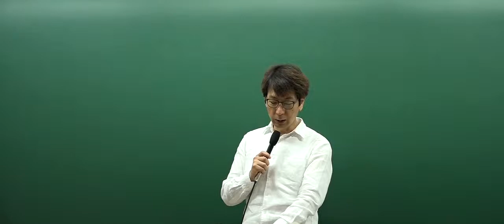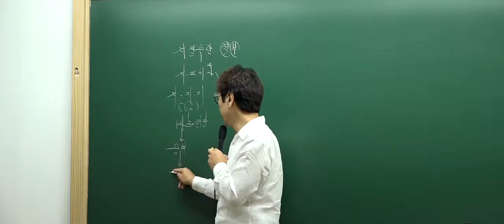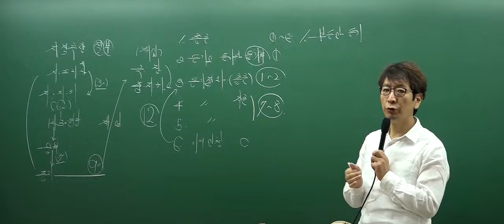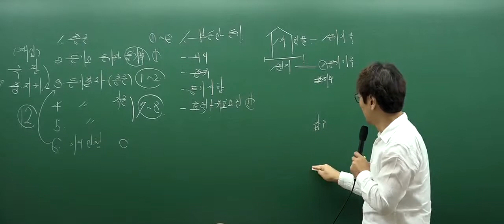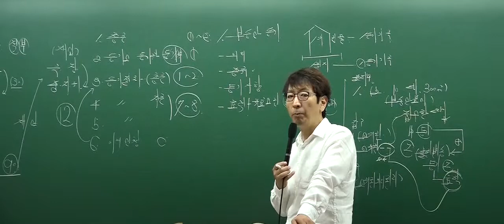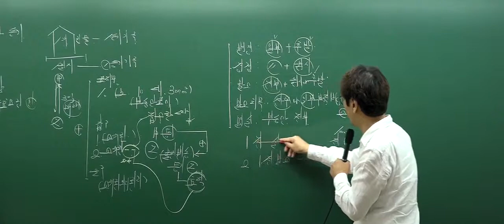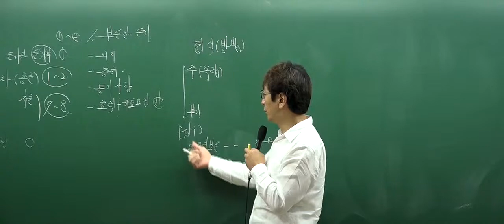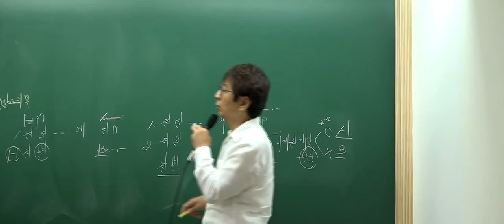[인강통]공인중개사 무료인강(핵심강의)_부동산공시법(박정환) _7강 지적측량성과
[인강통]공인중개사 무료인강(핵심강의)_부동산공시(박정환) _7강 지적측량성과